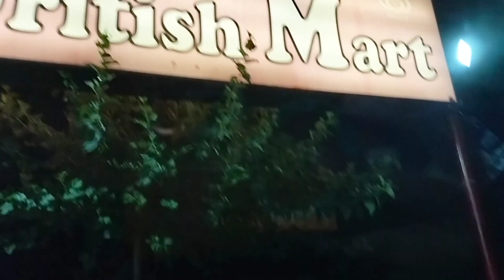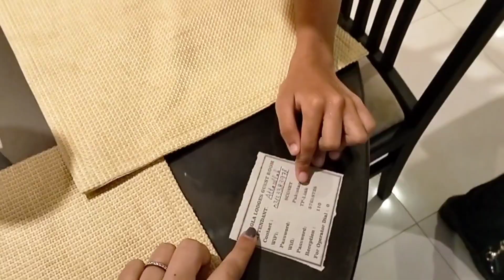A mini road trip to mangla@BitterCherry